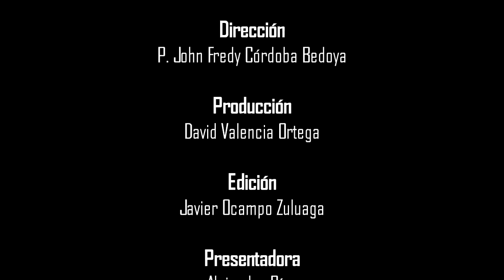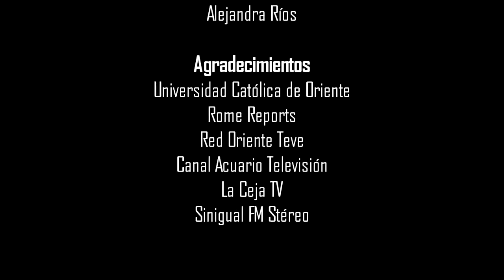INFORMATIVO DIOCESANO 213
Este es el espacio institucional de la Diócesis de Sonsón Rionegro en Televisión. Hoy un especial sobre la celebración de los 30 años de la Universidad Católica de Oriente.